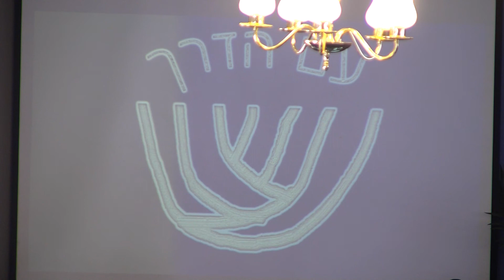S.I.T.E. Shabbat Worship 1.6.18